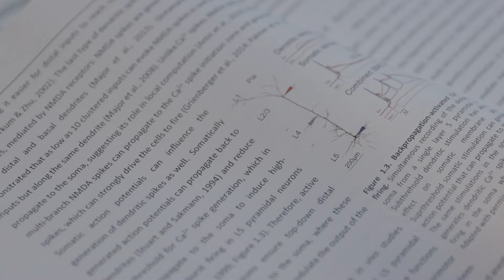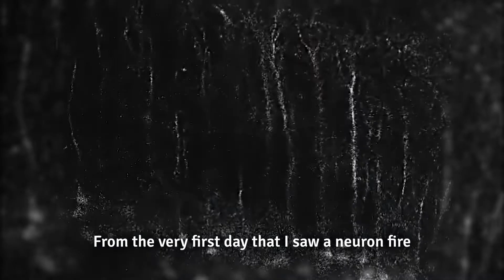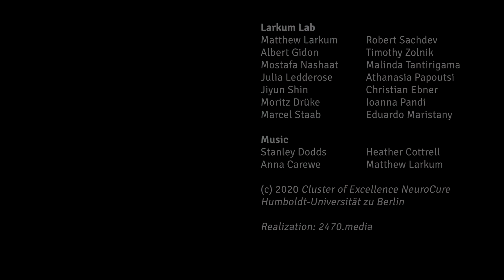Visit the Lab Matthew Larkum (EN)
Visit Matthew Larkum in the lab, and learn how to explore the complex processing in nerve cells using state-of-the-art methods and what music has to do with neuroscience.